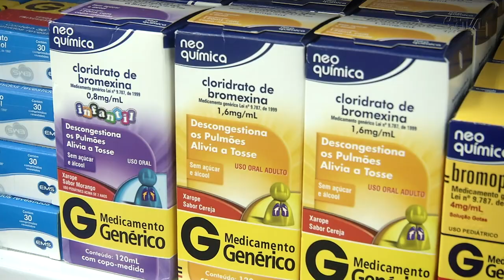É Notícia - Distribuição de medicamentos: pacientes deverão ser avisados via celular - 13/12/22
Obrigar os postos de saúde do Estado que atuam na  distribuição de  medicamentos a criar um cadastro com os números de celular dos pacientes  inscritos em programas de retirada de medicações. É isso o que prevê um projeto de lei de autoria do Deputado Ismael dos Santos (PSD) que teve o veto dderrubado em plenário nesta terça-feira (13).